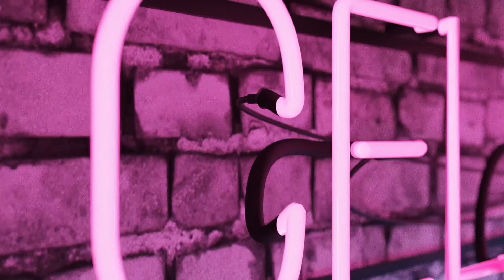Coal - Evolve Dance Company 2020 (Rose)